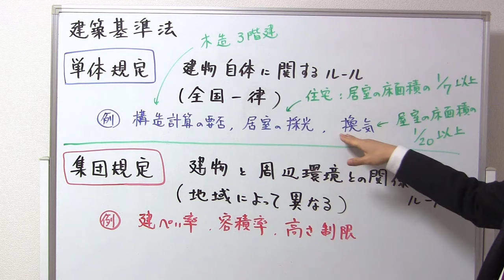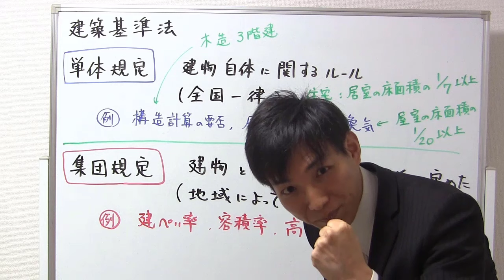【宅建】単体規定と集団規定（建築基準法）